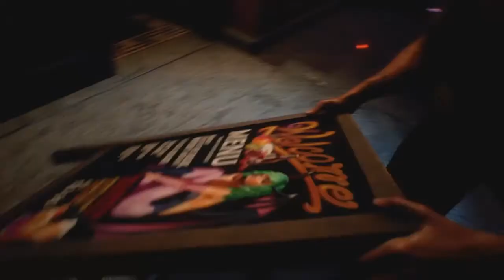تجربة ديمو ريزدنت ايفل 3 - Resident Evil 3 Demo